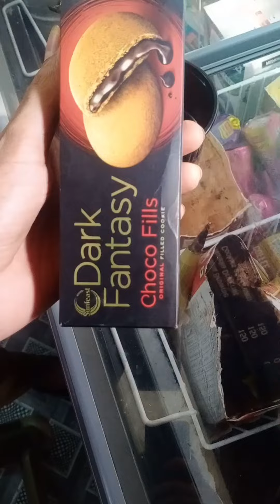how to make a cookies and cream